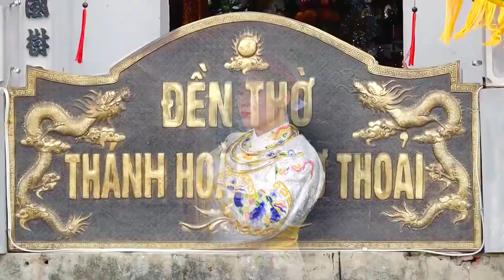Quan Hoàng Bơ Thoải | Cô Đồng Lan Anh Hầu Sám Tạ Cửu Niên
ĐĂNG KÝ ĐỂ CẬP NHẬT VIDEO MỚI NHẤT
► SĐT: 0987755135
Cảm ơn !